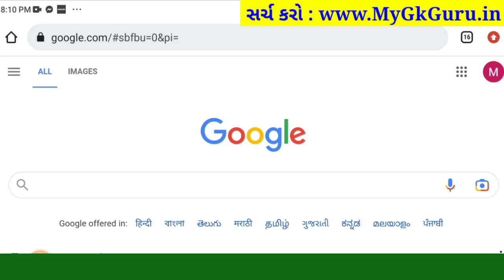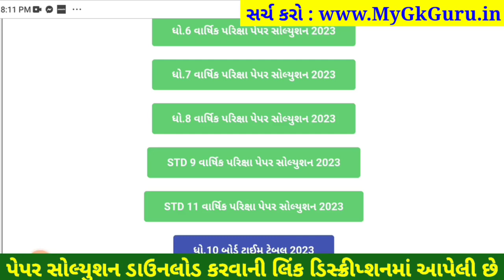STD 11 stat paper solution 2023 80 marks, std 11 stat paper solution 2023 final exam, stat svs paper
std 11 stat paper solution 2023, std 11 stat paper solution 2023 80 marks, std 11 stat paper solution 2023 final exam, std 11 stat paper solution 2023 svs, std 11 stat svs paper solution 2023, std 11 stat svs paper 2023,

STD 11 stat paper solution 2023 80 marks, Dhoran 11 stat paper solution 2023 varshik pariksha, std 11 varshik pariksha 2023 stat paper solution, dhoran 11 stat paper solution 2023 80 marks
dhoran 11 stat nu paper,
varshik pariksha stat dhoran 11,
statistics paper solution 2023 std 11,
statistics paper solution 2023 dhoran 11,